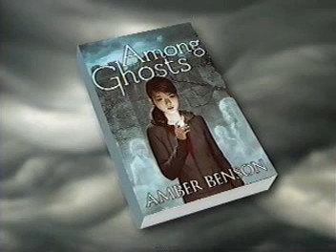Youth Literacy, Alana McLaughlin1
acts of my death, This is drjhaney. I hope you noticed the title of this message. It is one that I have been working on over the last couple of days in an effort to tell you about my death of a heart attack on January 15, 2013, in the examination of the admission room at Summit Hospital in Hermitage, Tennessee, in the emergency room. It was on this date that I took my wife and granddaughter, Alana to have a muscle strain examined that my wife had been struggling with over the last couple of weeks. While she was being examined in the admission room, I took a seat at the end of her bed, and laid back to rest my eyes, and had a heart attack, witnessed by my wife, granddaughter and medical personell from the emergency room. During the course of this excitment, i was dead for approxiomately 8-10 minutes, having lost my counsciousness, my pulse and my heart beat. After vigerous efforts on the part of the medical staff, the wailing and pleading of my wife and grand daughter for my life (joined by all of the other medical personall who had gathered in the hallway because of all of the noise and crying, I regained my counsciousness, pulse and heart beat and came back to life. In short, I died for approximately 8-10 minutes, and came back to life. This is the essence of the story that can be easily varified. I want you to know about this story because much information has been posted on the various social media websites about my sickness and death. I am still alive. I am still uploading videos to the social media sites and this message will be a part of those uploads in the future. My address is I want you to go there and click on the videos link and go to my channels I will talk with you later; have to get ready for church now, drjhaney